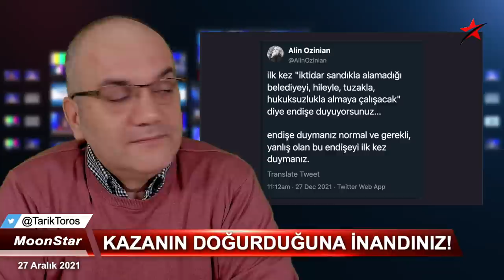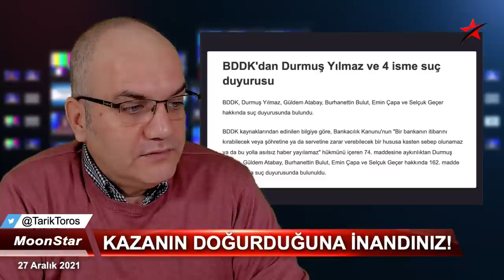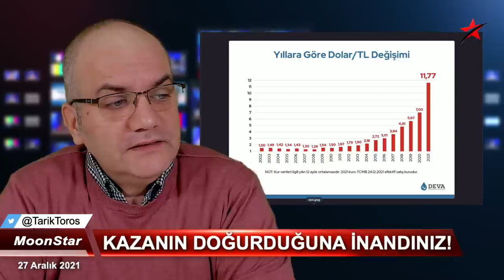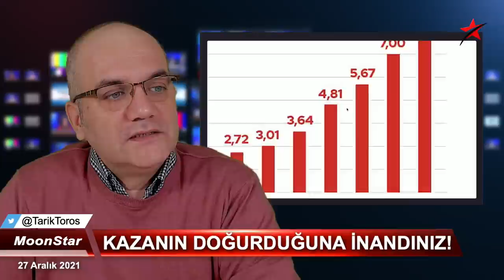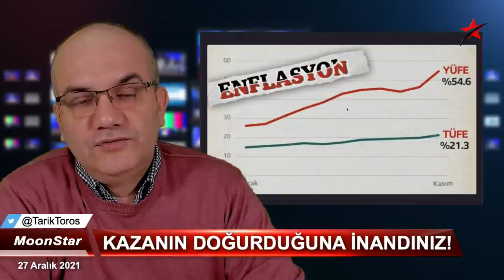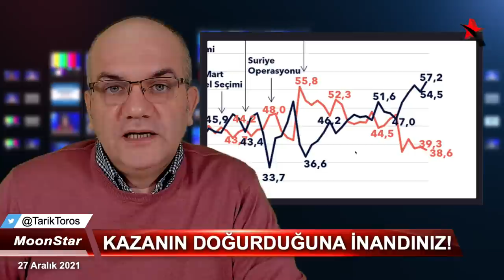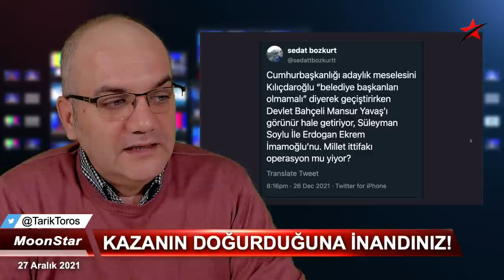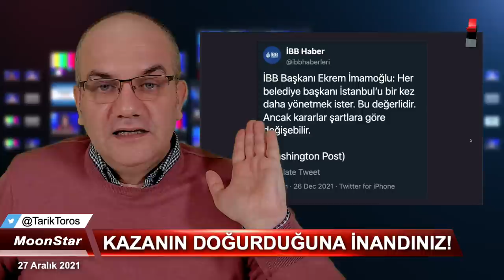Erdoğan yenilgiyi kabul etti.. | Tarık Toros | Manşet | 27 Aralık 2021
27 Aralık 2021
Manşet

• Kazanan İmamoğlu..
• Açıklamada enteresan detaylar..
• Olayı anlayan tek tweet mesajı..
• Ekonomistlere operasyonun kodları
• Beyaz Türkler, sokak hayvanı polemiğinde nasıl kaybetti?